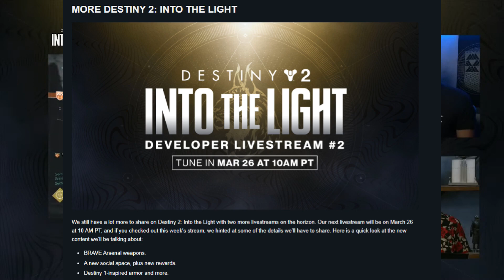ONSLAUGHT GETS INTRODUCED, SILVER SALE & PVP TUNING UPCOMING (TWIDIAM) | DESTINY 2